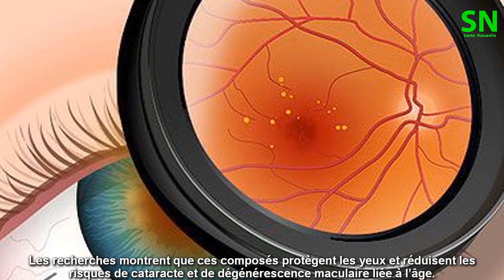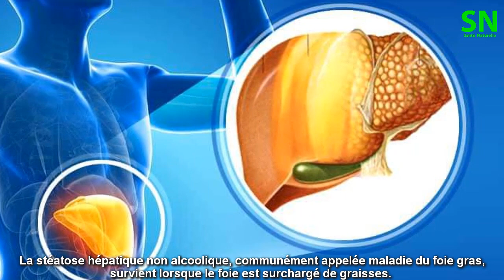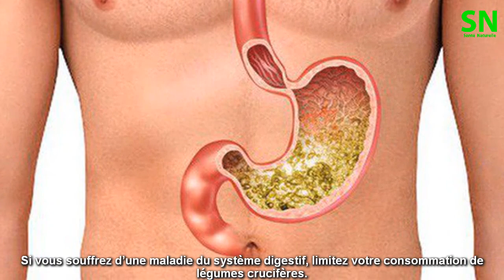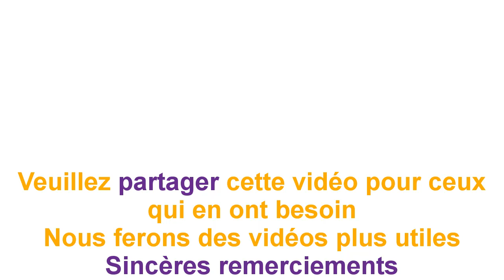Révéler 10 secrets sur le brocoli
Le canal de la santé naturelle est un canal qui synthétise des informations sur les avantages de la nature pour la santé, pour l’appliquer à la vie, pour améliorer la qualité de la vie.

Les fruits que nous mangeons chaque jour ont de nombreux avantages pour la santé. C'est aussi un remède contre beaucoup de maux, mais nous ne le savons pas encore. Découvrez ces choses intéressantes avec nous.

Sincère merci

Le contenu vidéo a été compilé à partir de nombreuses sources réputées.